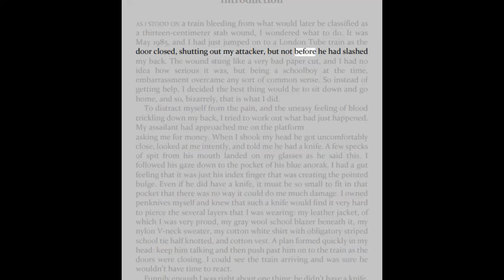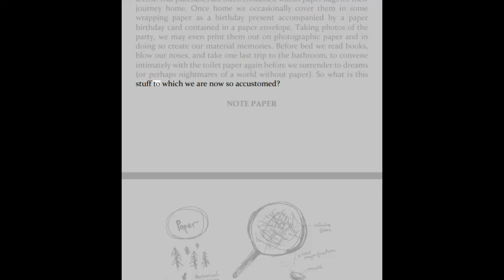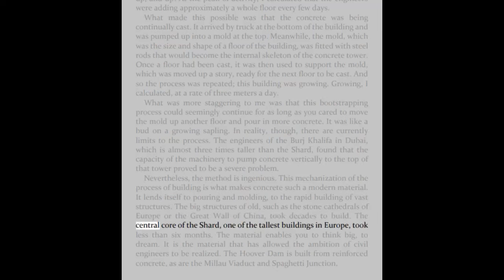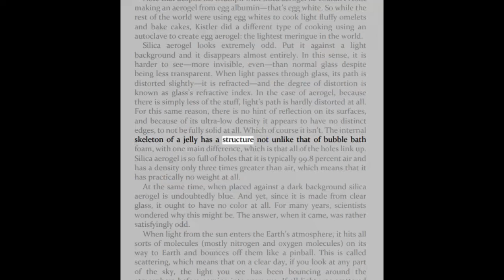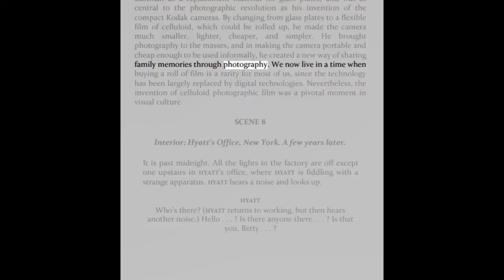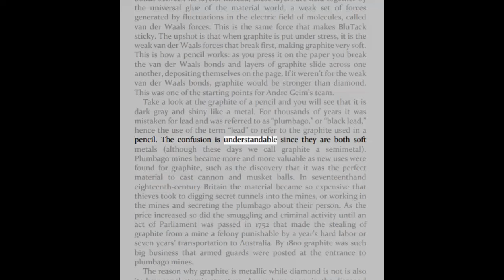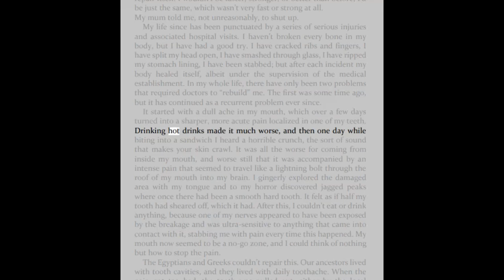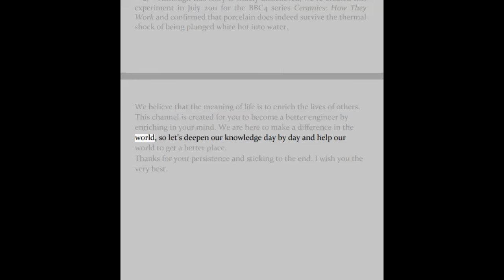Stuff Matters: Exploring The Marvelous Materials That Shape Our Man-Made World | Full Audiobook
Audiobooks like this take a lot of effort and time to create.

An eye-opening adventure deep inside the everyday materials that surround us, packed with surprising stories and fascinating science

Why is glass see-through? What makes elastic stretchy? Why does a paper clip bend? Why does any material look and behave the way it does? These are the sorts of questions that Mark Miodownik is constantly asking himself. A globally-renowned materials scientist, Miodownik has spent his life exploring objects as ordinary as an envelope and as unexpected as concrete cloth, uncovering the fascinating secrets that hold together our physical world.

In Stuff Matters, Miodownik entertainingly examines the materials he encounters in a typical morning, from the steel in his razor and the graphite in his pencil to the foam in his sneakers and the concrete in a nearby skyscraper. He offers a compendium of the most astounding histories and marvelous scientific breakthroughs in the material world, including:

The imprisoned alchemist who saved himself from execution by creating the first European porcelain.
The hidden gem of the Milky Way, a planet five times the size of Earth, made entirely of diamond.
Graphene, the thinnest, strongest, stiffest material in existence—only a single atom thick—that could be used to make entire buildings sensitive to touch.
From the teacup to the jet engine, the silicon chip to the paper clip, the plastic in our appliances to the elastic in our underpants, our lives are overflowing with materials. Full of enthralling tales of the miracles of engineering that permeate our lives, Stuff Matters will make you see stuff in a whole new way.